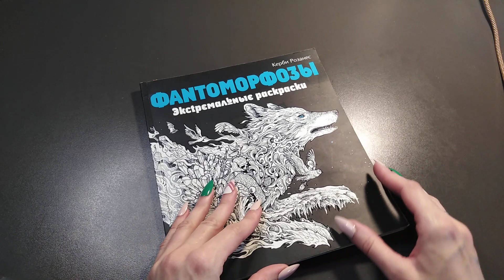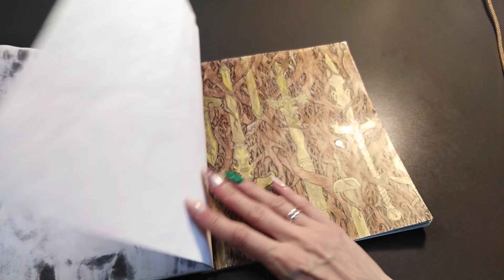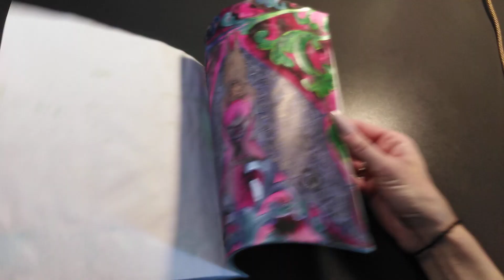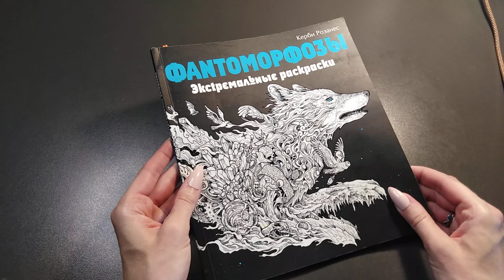Хобби-ИТОГИ: фантоморфозы/керби розанес/раскрашенные работы